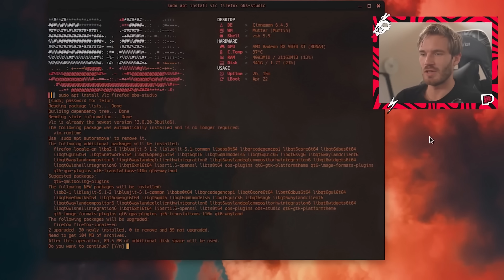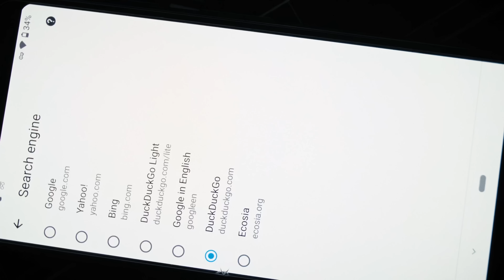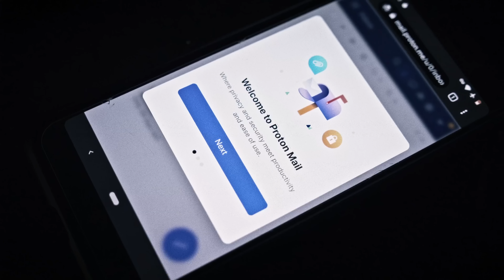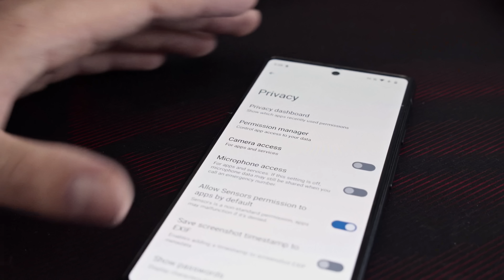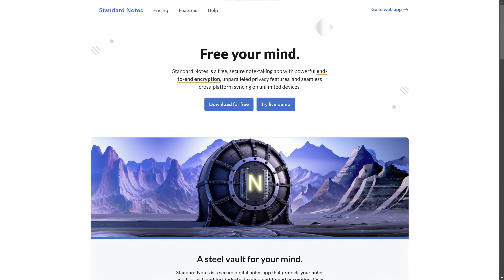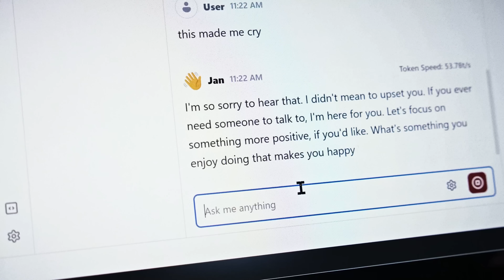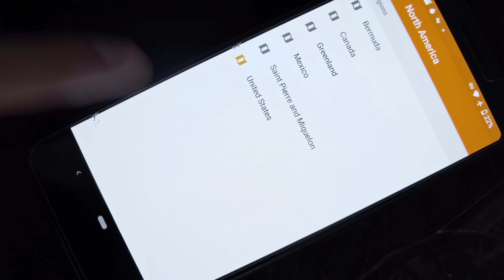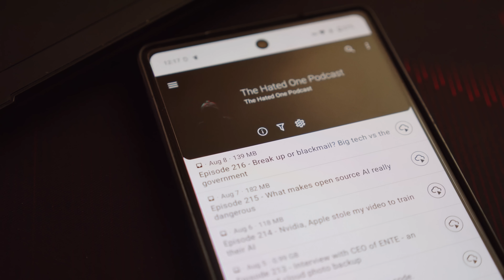The Ultimate Degoogle Tutorial - The CheapAss Edition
Degoogle like a multi-multimillionaire! Don't worry! He is the cheapest ass on the planet!